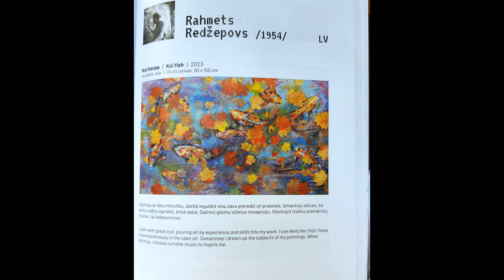FISH (COLLECTION)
ARTIST  RAHMET REDZEPOV(RAMZI)
Paintings on canvas with oil and acrylic and oil pastel